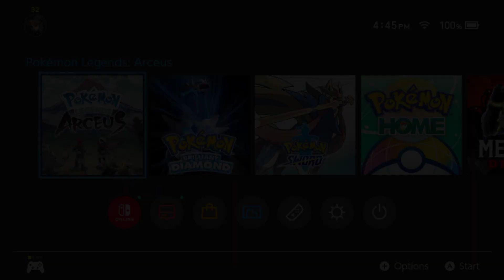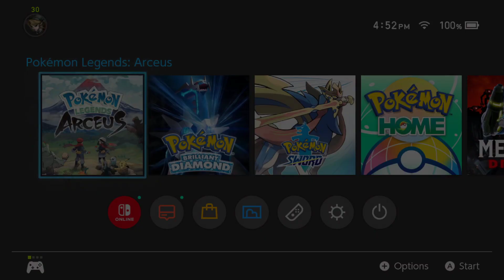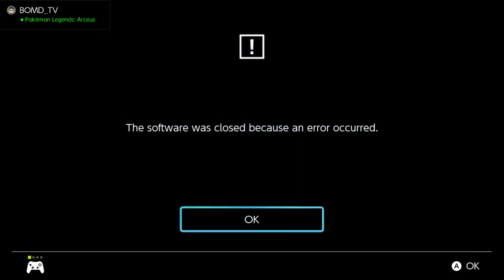I CAUGHT A SHINY HISUIAN BRAVIARY IN A MASS OUTBREAK! [Pokemon Legends Arceus]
I must be lucky. There's just no way. I CAUGHT A SHINY HISIUAN BRAVIARY IN A MASS OUTBREAK! [Pokemon Legends Arceus]

New Group Shout Out from Pokemon Sword and Shield: Galar Region

Also, thank you to Sacred Ash Pokemon League for allowing me to share my content!